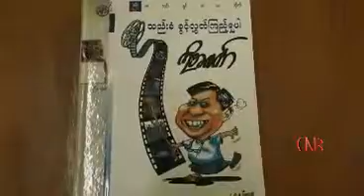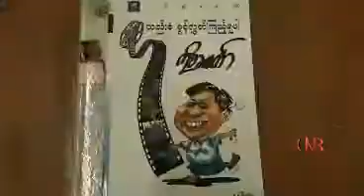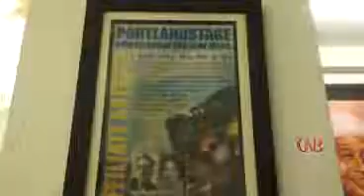ျမန္မာႏိုင္ငံဘာသာျပန္စာေပကြန္ရက္ စာနယ္ဇင္း မိတ္ဆက္ပြဲျပဳလုပ္